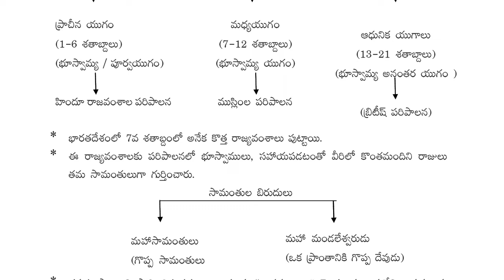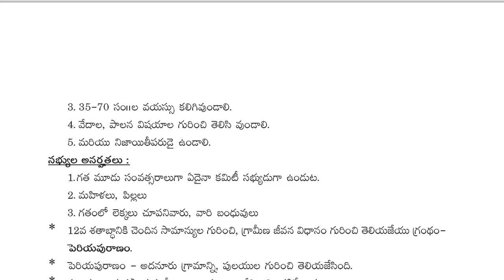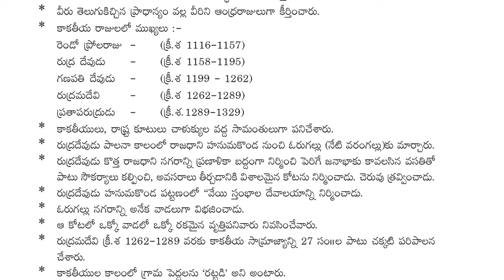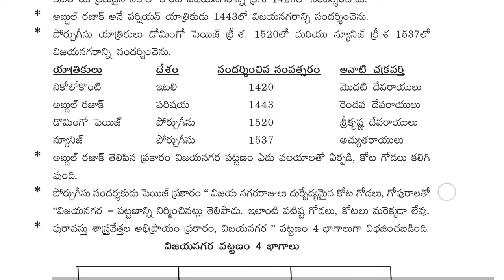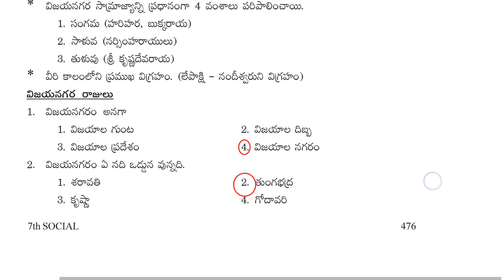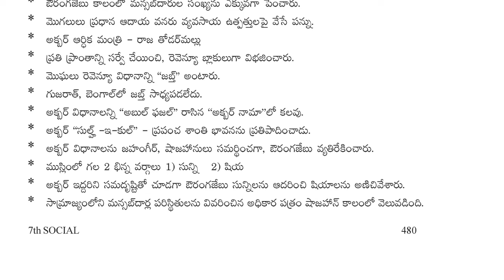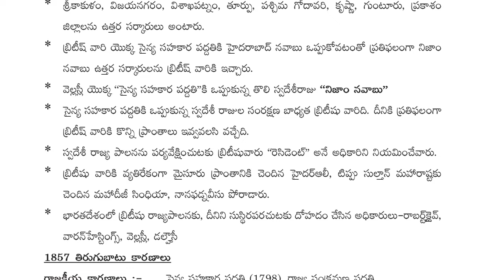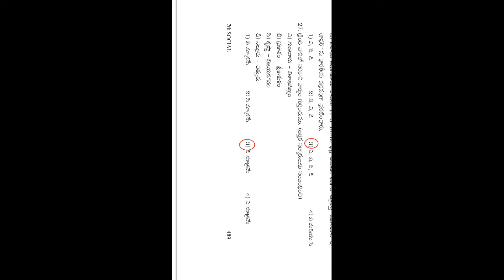AP - DSC - TET -2020 | S.G.T |7th class HISTORY T.M || 7వ తరగతి చరిత్ర Part - 1